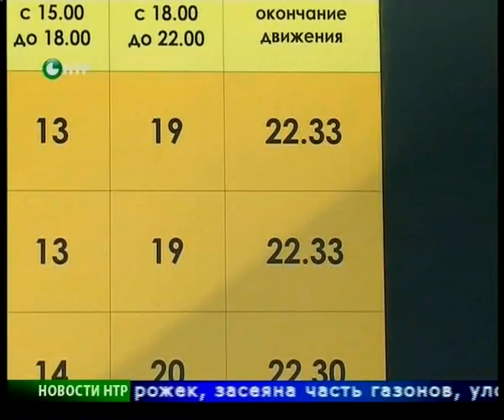Новости НТР. Эфир 8.09.2014 (14:00).